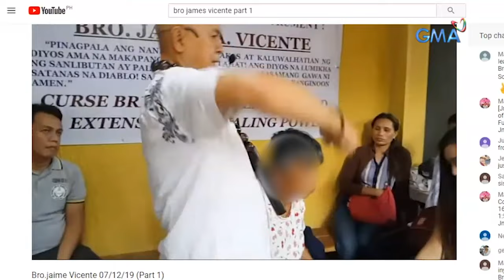Kapuso Mo, Jessica Soho: Faith healer na YouTuber?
Aired (August 4, 2019): Faith healer na, social media savvy pa—iyan si ni Bro. James Vicente na viral ngayon sa social media dahil sa kanyang trending na faith healing online! Totoo nga bang nakapagpapagaling siya ng mga may sakit?